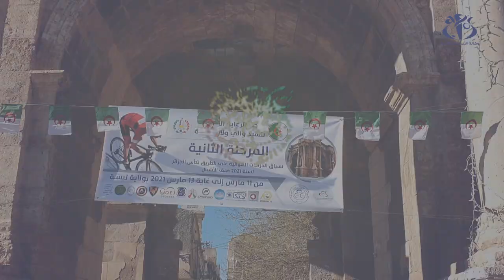تبسة: المرحلة الثانية من كأس الجزائر للدراجات فئة الأشبال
تبسة (وأج)- انتزع الدراج منير لعلوي من فريق الاتحاد الرياضي لبلدية القنطرة (ولاية بسكرة) المرتبة الأولى في منافسة السباق على الطريق ضمن فعاليات المرحلة الثانية من كأس الجزائر للدراجات الهوائية لفئة الأشبال.